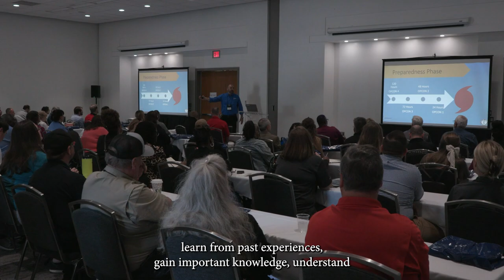Inside the 2024 CEMA Hurricane Conference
We take you inside the 2024 Hurricane Conference hosted by the Chatham Emergency Management Agency. Hundreds of Emergency Management officials from across the country gather to share experiences and gear up for the upcoming Hurricane Season. Learn how you can be prepared if a disaster strikes by visiting